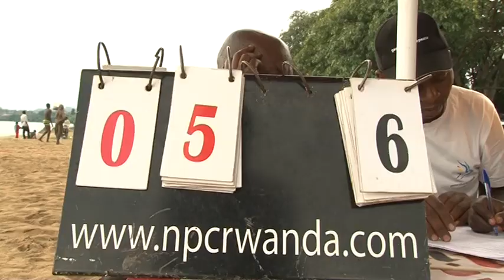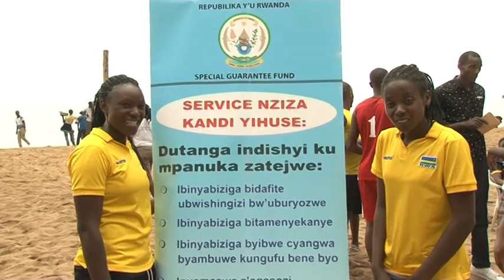IMIKINO Y ABEACH VOLLEY YASOJWE I RUBAVU